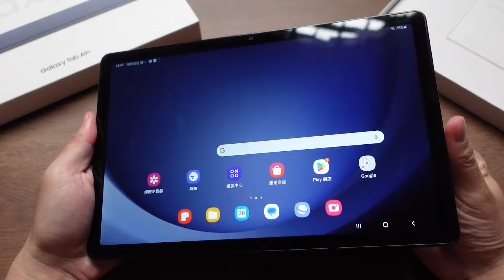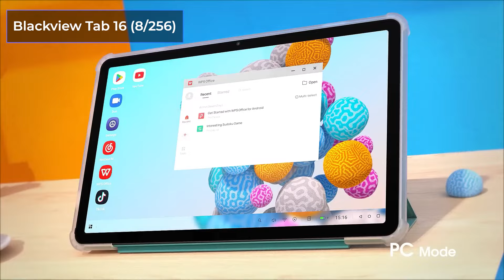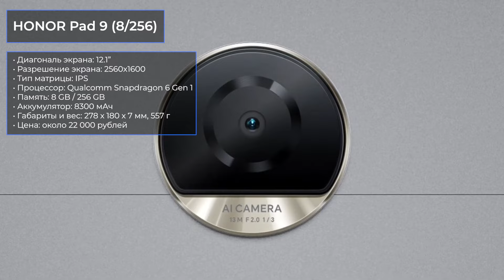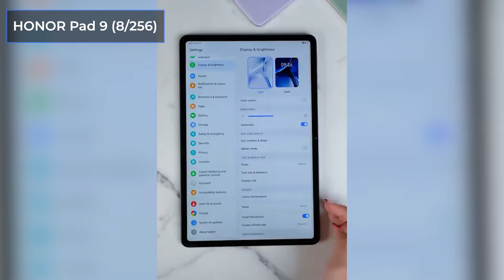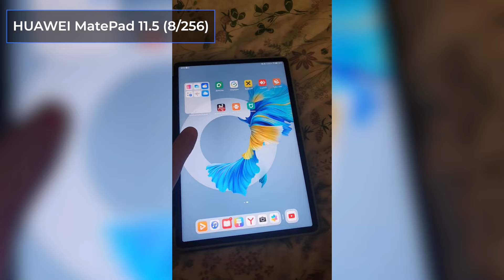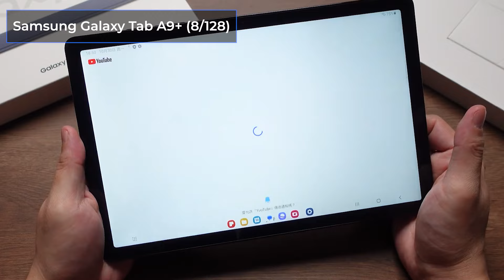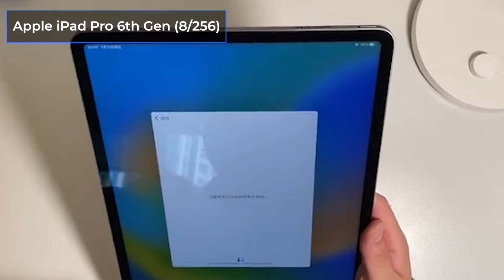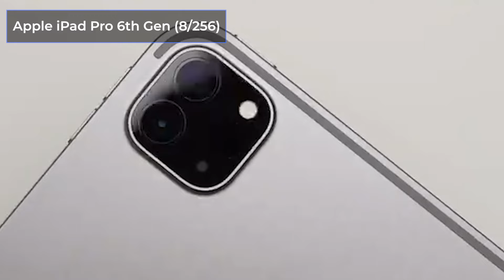ТОП—7. Лучшие планшеты с большим экраном [10, 11, 12 дюймов и более]. Рейтинг 2024 года!